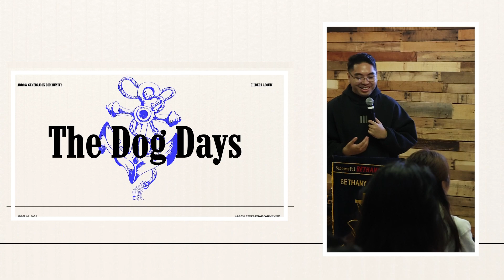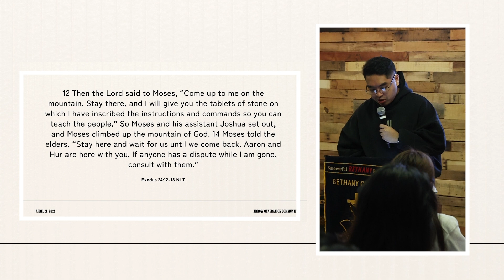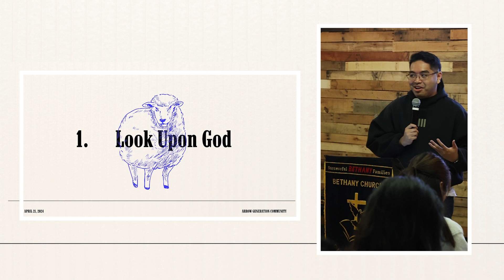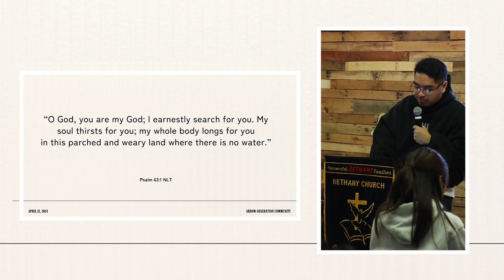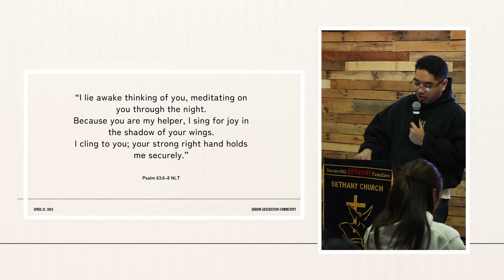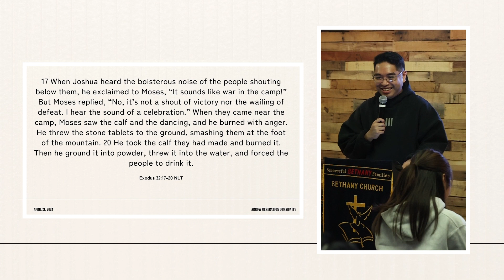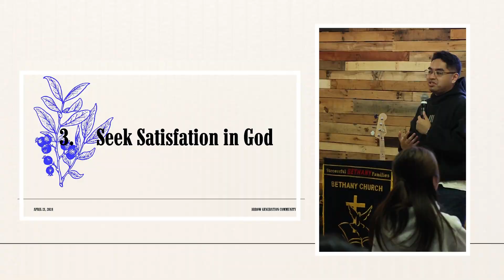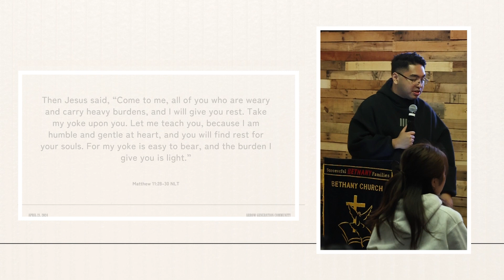The Dog Days - Gilbert Alouw